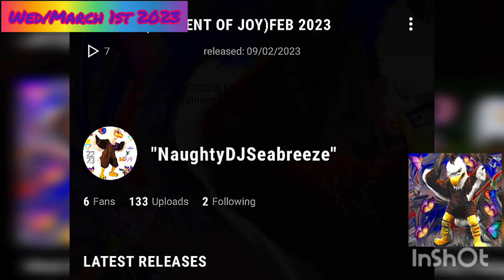LoveJoy(Ambient of Joy) February 9th 2023/DJSeaBreeze 💖🦅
🌌🌆🦅💖WedMarch1st2023💖🦅🌆🌌
                             8:03PM
FlyingEagleChild March2023 EagleLove 🦅💖✨🧀

🌌🌆💖🦅NewDayLovingLife🦅💖🌆🌌

LoveJoy
Ambient of Joy

By DJSeaBreeze StinkySLttheeagle FlyingEagleChild Ft Eagle DJSeaBreeze StinkySLTTheEagle DjAceSLT

Enjoy Ft Eagle Fans ^_^^_-^_^

"If your New Here Welcome Aboard ft Eagle fan^_^^_-^_^